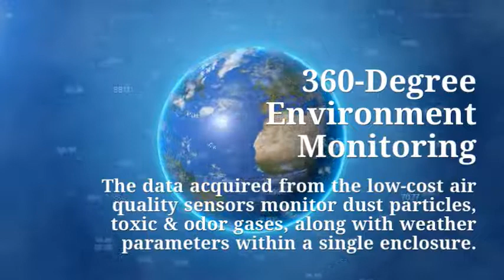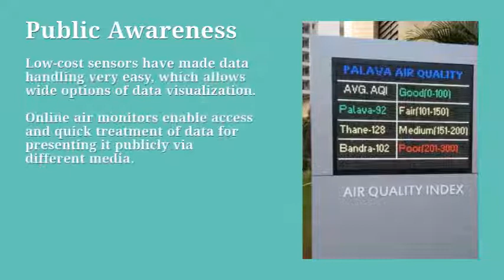Future of air quality monitoring in India - Low-Cost Ambient Air Quality Monitoring System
Low-cost Continuous Ambient Air Quality Monitoring System (CAAQMS) is compact, lightweight and cost-effective. It provides real-time high precision environment data with a geospatial and dense network of air quality monitoring. Low-cost air quality sensors provide 360-degree ambient air monitoring for public awareness. The data can assist in encouraging community participation for air quality monitoring. It is the future of air monitoring in India. For more info on how the sensor-based continuous air quality monitors work and their benefits, check out the original blog